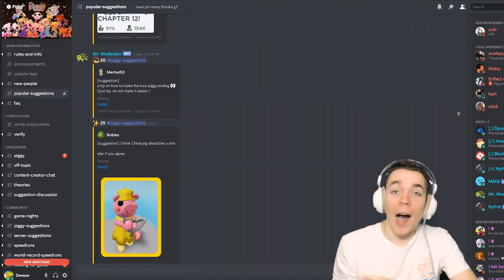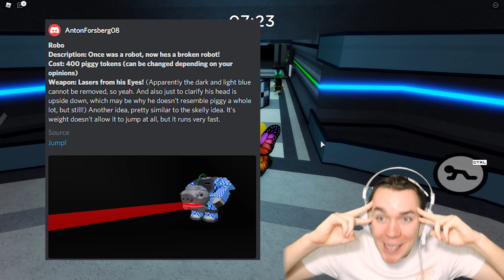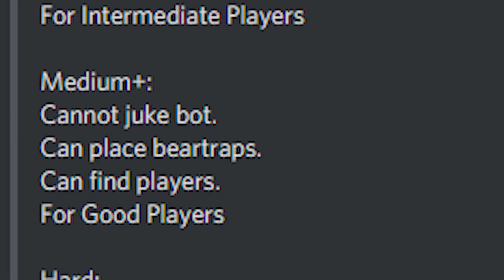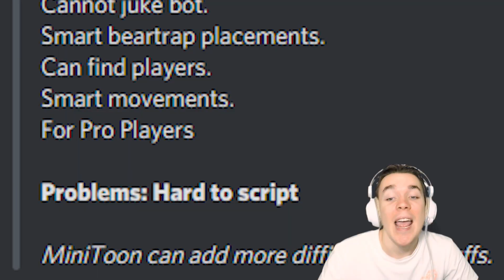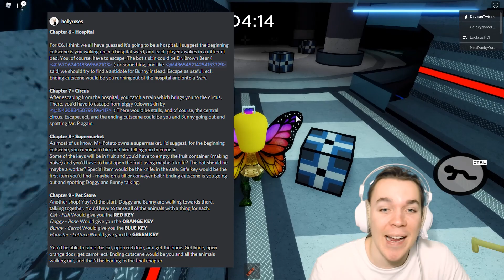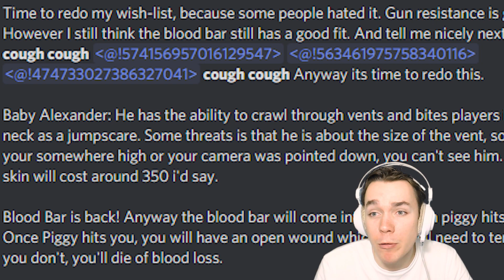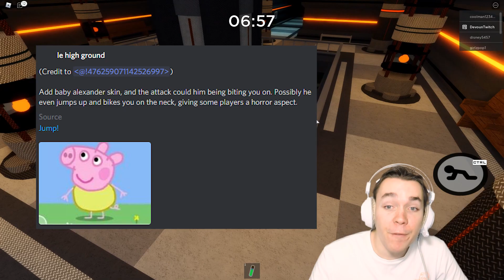THE FINAL PIGGY SUGGESTION REVIEW!!! | Suggestion Review #31 👏👏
The GRAND FINALE of our Piggy Suggestion Review

Minitoon has finally released the final chapter of Piggy... Chapter 12 is here!!! For the final episode of suggestion review, we dive into the very first suggestions Roblox Piggy has to offer us!!!

💙SOCIAL MEDIA💙